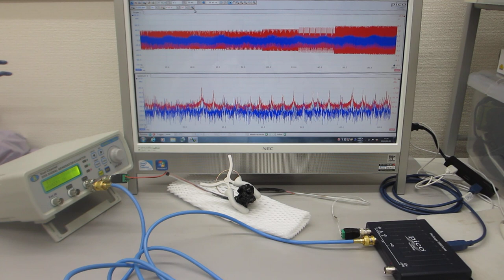発信電圧に対応した超音波振動現象の確認に基づいた、超音波の発振制御実験（超音波システム研究所）